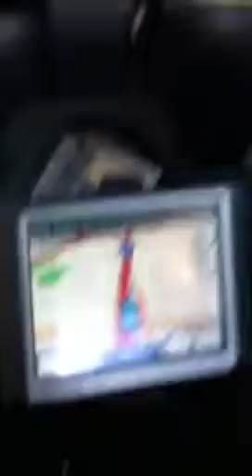1st long trip (40miles) in the almost finished Chevy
Eastbound 495 Sunday March